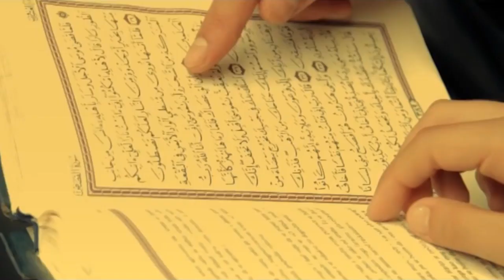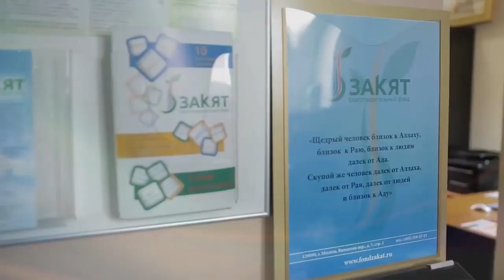Shpend Limani & Metina Mustafa - Ya Allah Ya Karim